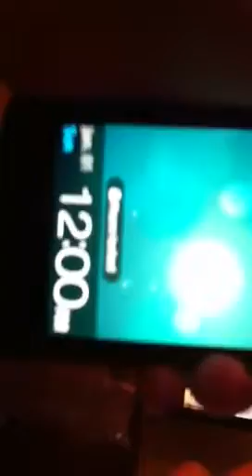MTV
Only because I'm drunk I had to ONCE again tell MTV why my family needs a tv show. -- for MTV